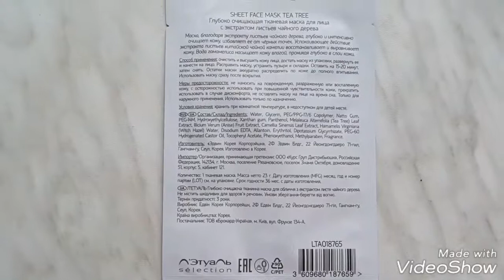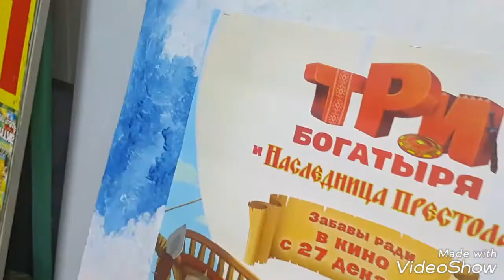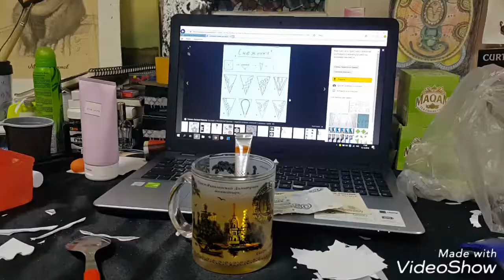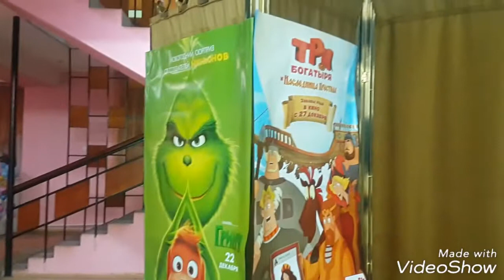VLOGMAS #12 ♡♡♡День с Олесей♡♡♡